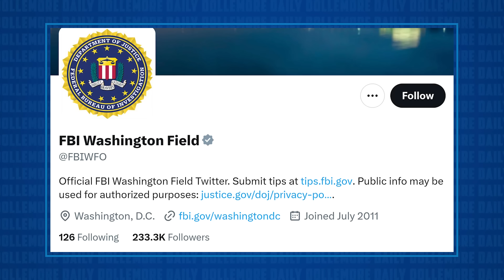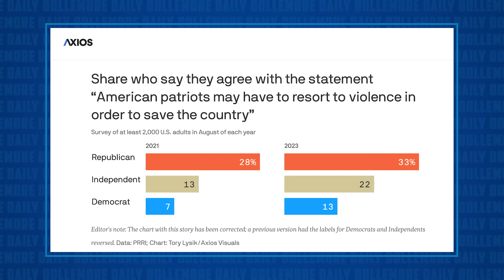Frightening Voicemails: Listen to These INSANE THREATS OF VIOLENCE Against My Wife & Me!